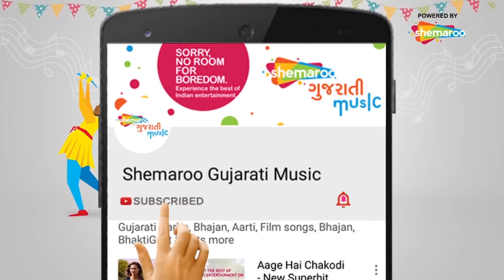Hu Tara Ishq Ma - Tu Che Mari Duniya | Suraj Kumar | Priya Soni | Best Song | Superhit Gujarati Film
Cast:
Suraj Kumar, Priya Soni, Sahil Shaikh, Vaibhav Shah, Kaushal Shah

Crew:
Chanda Patel (Director), Raj Boricha (Director), Jagminder Hundal (Director of Photography), Manoj Vimal (Music Director), Varun Likhate (Music Director)

Producer
Chanda Patel

Genres:
Drama, Romance